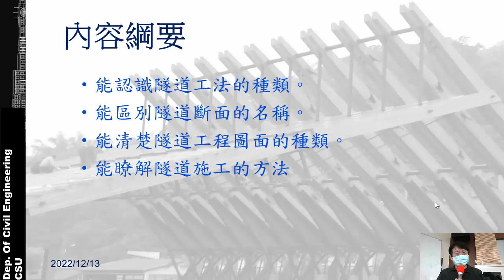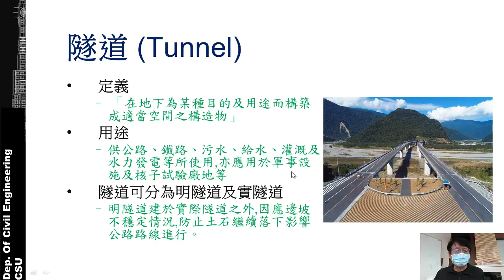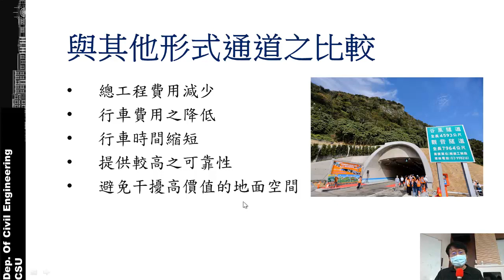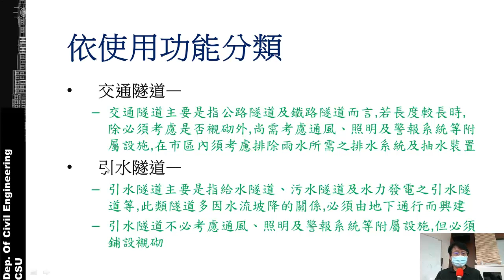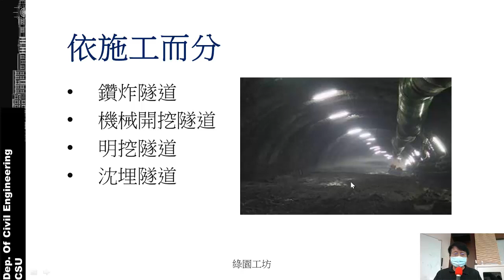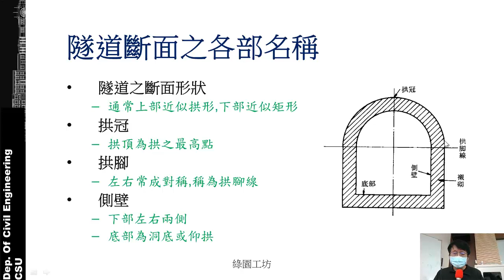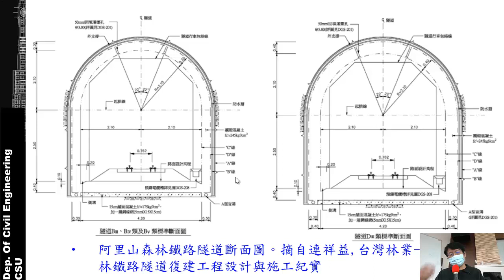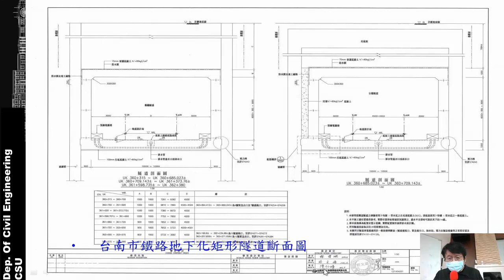施工圖II 10-1 隧道的特及型式